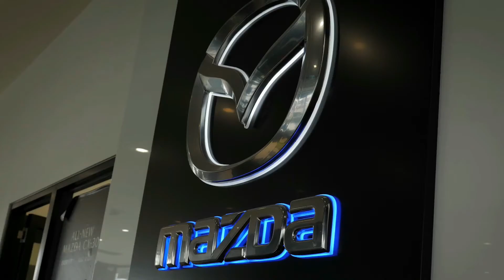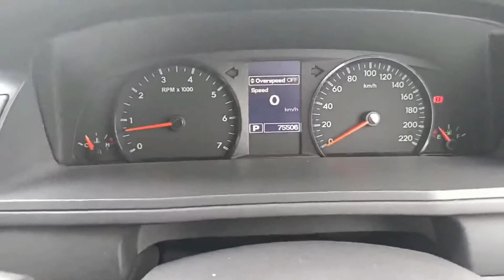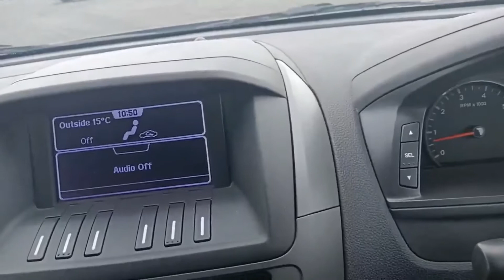2014 Ford Territory TX RWD Petrol 5194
Pakenham Mazda
1/30 Commercial Drive Pakenham